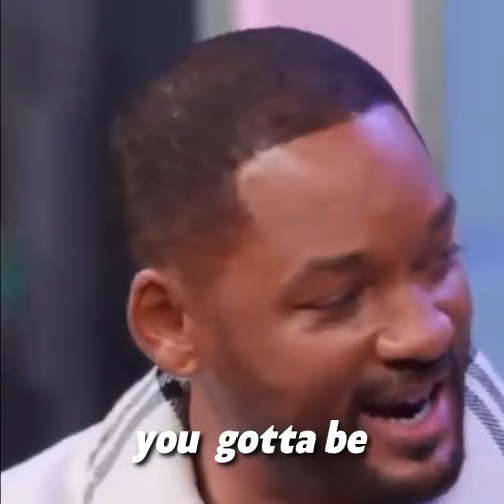Willard Carroll Smith Jr. Meaning of Following Your Dreams